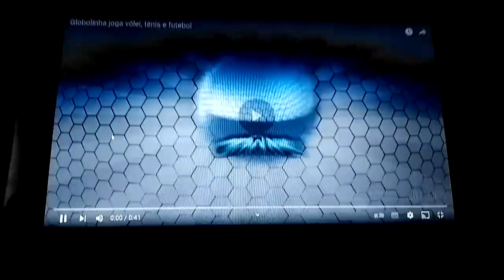youtube video #-P5wSspEtFg